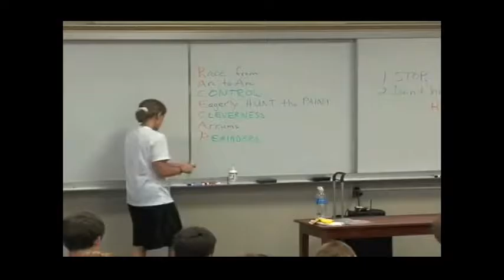Habits of Good Point Guards Part 6; Reminders